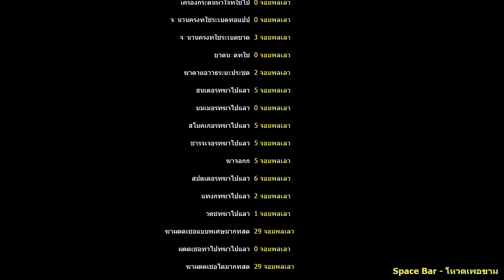Left 4 Dead 2 Two Mission The Last Stand (รอบแก้ตัวใหม่)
[Fate/A] Mordred as Zoey

Weapons
[Fate] Clarent for Machete

伊藤ナオキPYgame贰号的晚期高质量武器MOD合集

Call of Duty Black Ops: Cold War Gallo SA12(RNG)